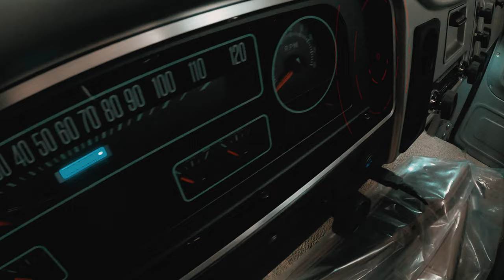Bead Rolling Custom Inner Fenders at Hammerfab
Levi from Hammerfab shows you how to do a simple joggle step with the Baighleigh 36LT bead roller.  The material being rolled is 16ga aluminum.